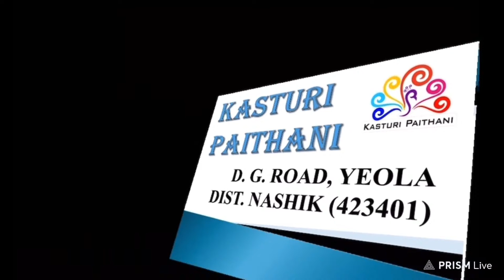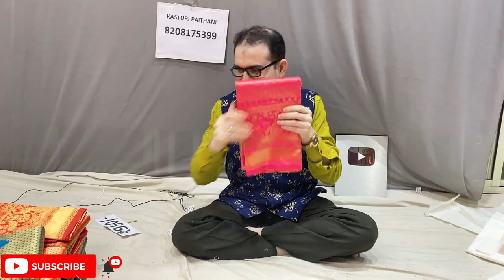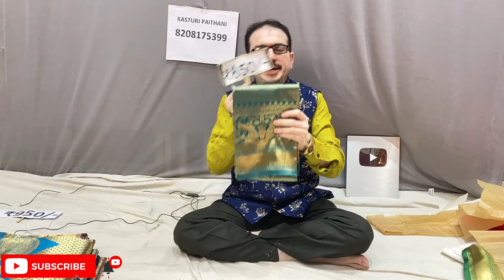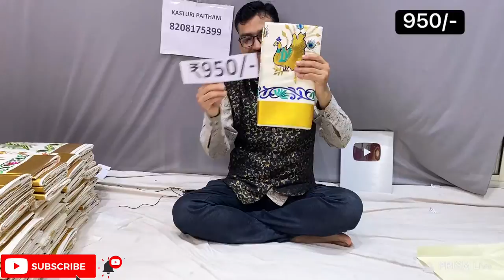South Pattern All Verity Biggest Sale On All South Pattern Big Paithani Days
South Pattern All Verity Biggest Sale On All South Pattern

youtu.be/ZVEgNzdIjOk

🛍Step :1-  Send us photo  or send screenshot of Paithani saree on Whatsapp  No. (🪀 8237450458) which you want to Order